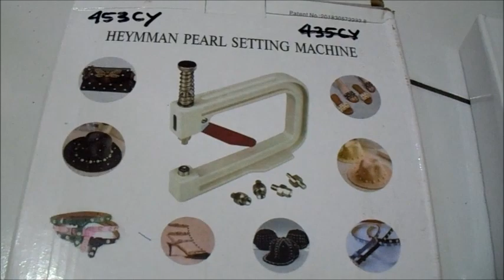Alat pasang mutiara tembak plus matras 5 ukuran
Alat pasang mutiara (mutiara tanpa lubang atau mutiara tembak) ini sudah di lengkapi matras 5 ukuran ya itu ukuran mutiara 4mm 6mm 8mm 10mm 12mm harga 380.000 info detil wa 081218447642